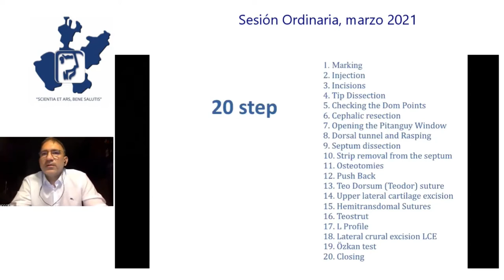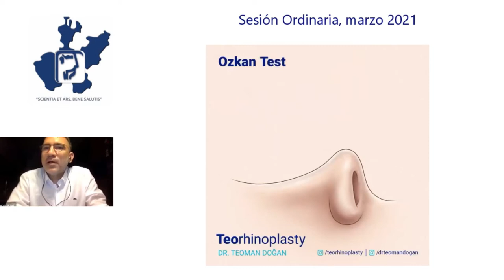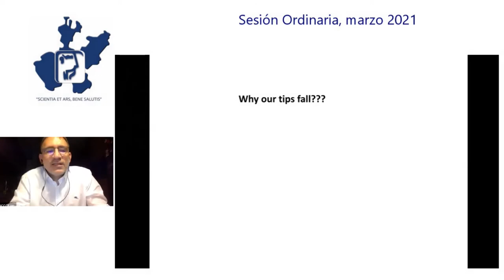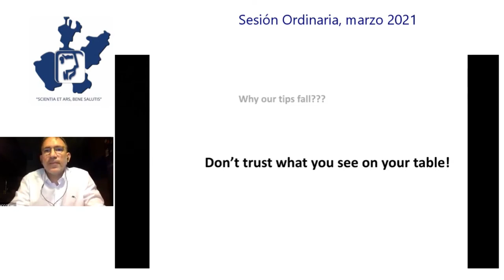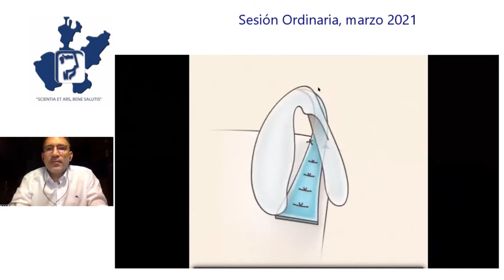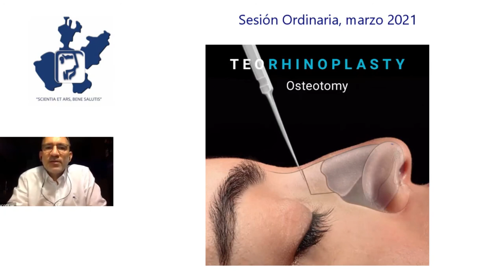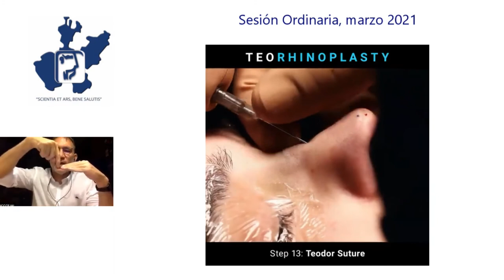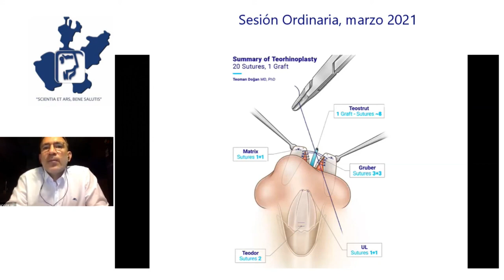Лекция: «Теоринопластика» (на русском)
Регистрация на курс «Теоринопластика» 22–23 октября, Санкт-Петербург

Лектор: Теоман Доган, Турция

00:00 — 20 шагов Теоринопластики
00:34 — Шаг №19 — Тест по Озкану
03:01 — Почему кончик носа опускается?
05:24 — Почему связка Питанге не формирует кончик носа?
06:38 — Теострат
07:27 — Главное преимущество Теострата
08:57 — Остеотомия
09:35 — Шов Теодора
10:44 — Гипс не нужен
11:32 — Краткое содержаниеТеоринопластики